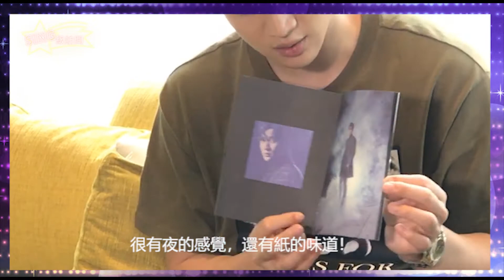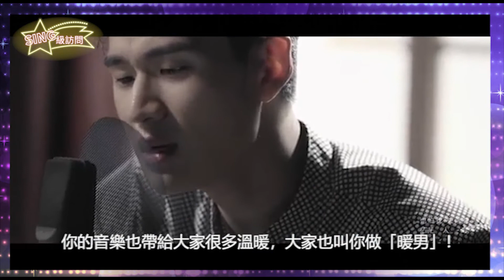《SING級訪問》周興哲 Eric - 唱片暖男的音樂天空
近年台灣的人氣小天王周興哲，唱作了多首膾炙人口的作品，像《以後別做朋友》、《你，好不好？》及《如果雨之後》等都成為少男少女的至愛。偶像背後，原來Eric心內燃燒著熱熾的音樂之火。今年7月，他將會來香港舉行首次個人演唱會，屆時定必掀起熱潮！在此之前，讓我們先聽聽他內心的聲音。今集SING級訪問，去片！

採訪：Andy (安迪)
製作：Jenny
撰文：Andy (安迪)

周興哲 Eric Chou Eric周興哲 Official Eric周興哲 香港後援會 Sony Music Entertainment Hong Kong 周興哲國際粉絲後援會首站 周興哲Eric Chou台灣粉絲後援會 Shining Star :: 周興哲 Eric Chou 周興哲 周興哲 如果雨之後